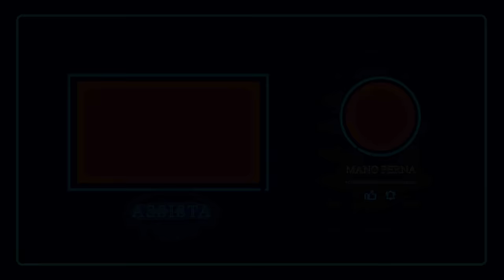Rap do Whindersson Nunnes - O Boxe Salvou a Minha Vida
Fixa técnica